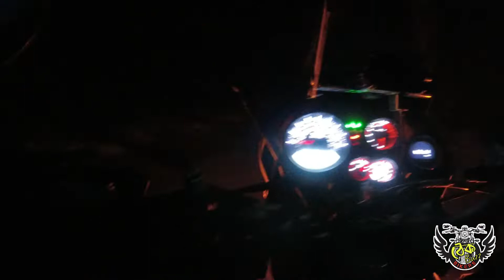Water Crossing ll Rangdum ll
আমদের লাদাখ রাইড এর ৬ তম দিন তারিখ 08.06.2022 আমরা Kangan থেকে Sonmarg - Kargil হয়ে Rangdum এর দিকে যাচ্ছিলাম রাত তখন 10 টা হবে , রাস্তা প্রায় off road মানে under construction ভাবছি আর কতক্ষনে Rangdum পৌঁছাবো তার মধ্যে হঠাৎ এই পরিস্থিতি, জলে নামতে বাধ্য হলাম আর জল যখন জুতোর ভেতরে ঢুকলো তখন গোটা শরীরে কাপুনি শুরু হয়ে গেলো. এ এক কঠিন অভিজ্ঞতা